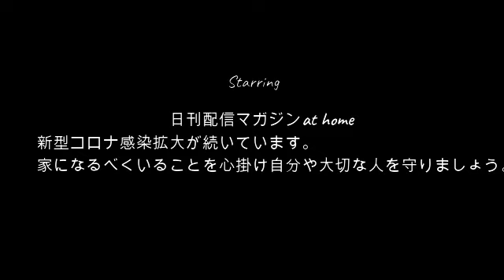【御報告】ぜろわん!!実家を出ることになりました1月15日